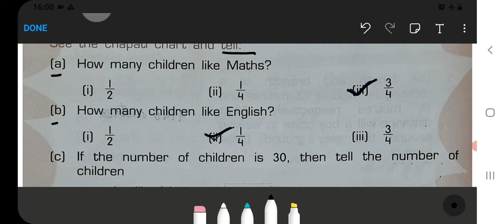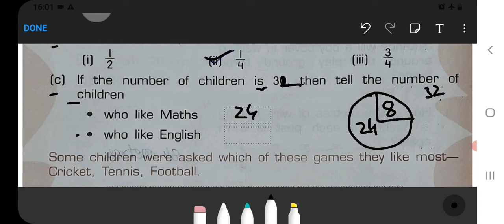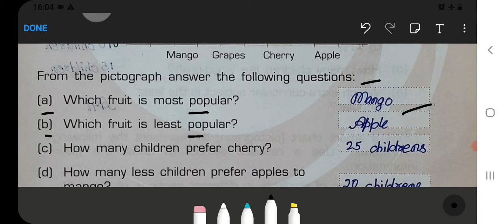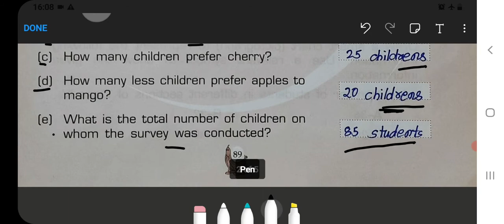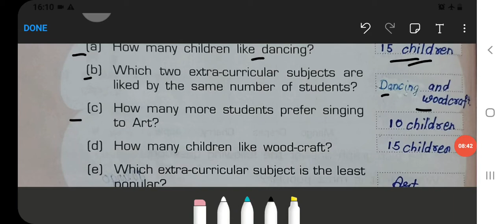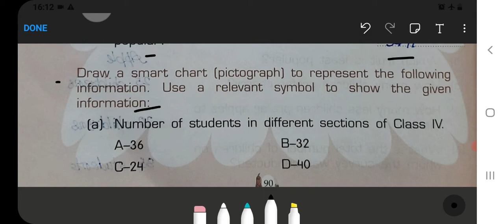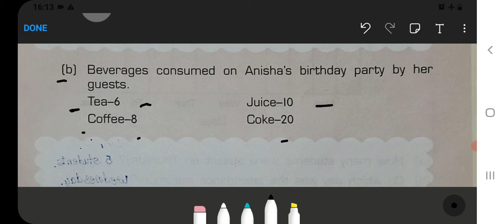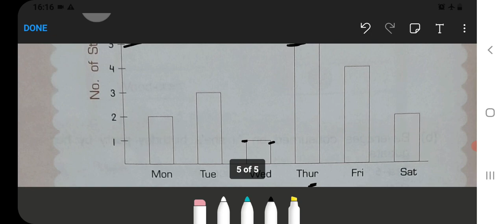Smart Charts Class 4 Maths Workbook Chapter‐14 fully solved exercise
Class 3 :‐

Class 5 :‐

Class 2:‐

Class 3:‐

Class 4:‐

Class 5:‐

Class 1 :
English, Hindi, and Maths Combo set:‐
Class 2 :
Class 3 :
English, Hindi, EVS, and Maths Combo ‐
Class 4 :